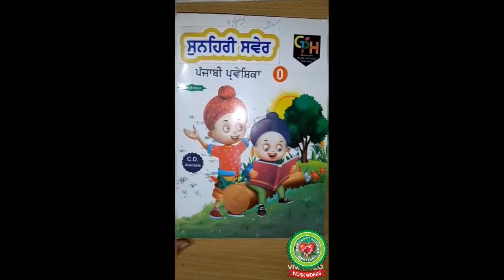Reading of sentences of 4 letter words with kanna matra|Class 2|Holy Heart Schools|15 May 2020